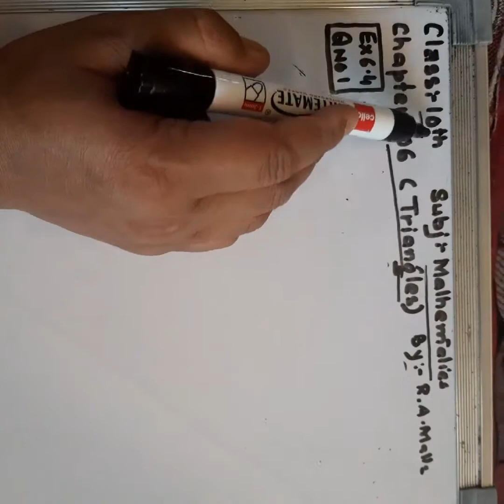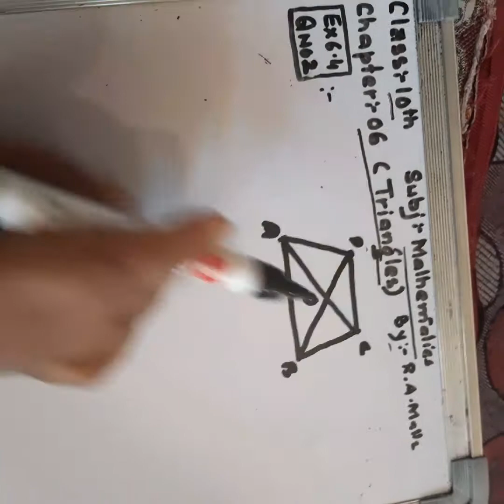lect no 56 of mathematics for class 10t jkbose NCERT CBSE Qno:-2 Of 6.4 triangles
chapter:'06
Ex 6.4
Qno:-2
by Reyaz Ahmad
RP zone langate